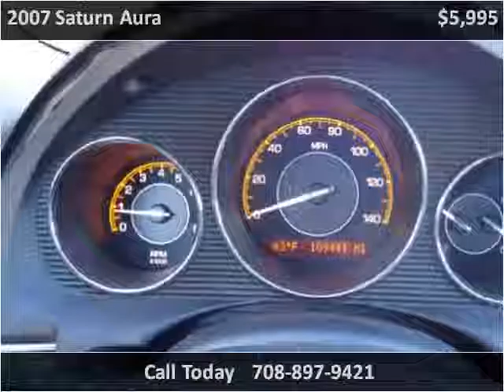2007 Saturn Aura Used Cars Crestwood IL